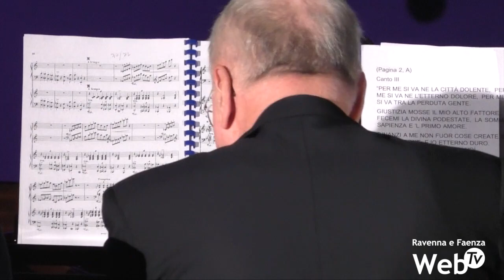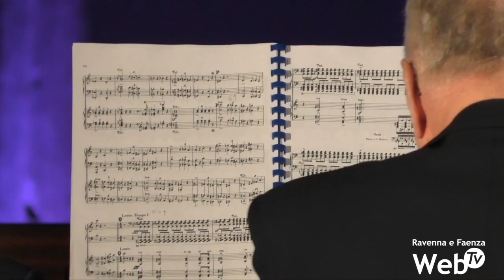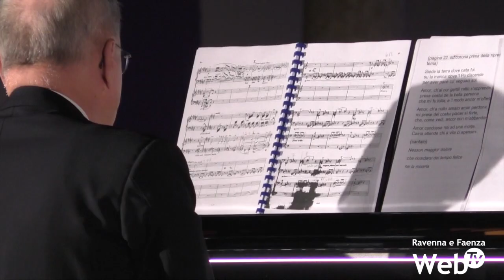La Divina Commedia di Franz Liszt a Dante2021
Penultima serata per la decima edizione di Dante 2021. Una serata agli Antichi Chiostri Francescani dove l’opera del Sommo Poeta è stata accostata alla musica di Franz Liszt grazie ad uno dei maggiori interpreti del compositore ungherese, Michele Campanella, sul palco insieme alla pianista Monica Leone e alle soliste dell’Accademia d’Arte Lirica per eseguire la sinfonia dedicata proprio alla Divina Commedia. La Commedia è stata affidata a Sonia Bergamasco.